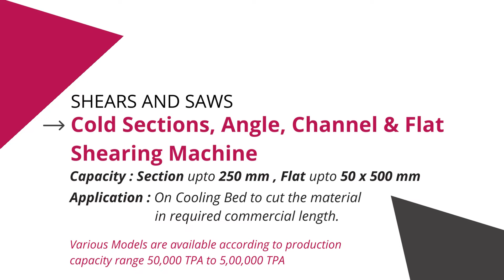Angle, Channel, Flat & Section Shearing Machine | SHEARS AND SAWS : For Structure Rolling Mills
We at THEKAMALENGINEERING offer Heavy duty Angle, Channel, Flat and Section Shearing Machine which is used to cut heavy Angles, Channels, Flats and Sections.

These Shearing machines are used to cut the finished product into desired lengths.

We manufacture Angle, Channel, Flat and Section Shearing machine for all types of Angles, Channels, Flats and Sections.

Special Features: -

1.) Steel Fabricated & Machined construction.
2.) All shafts are made from EN-8 Steel.
3.) All Gears are EN - 9 steel.
4.) Centralized oil lubrication system.
5.) Complete in all respect.
6.) The machines are used to cut the ends and sizes of all Angles, Channels, Flats, Square, Round and sections and fitted near the cooling bed.
7.) Clutch is also provided (against order) to stop or to run the machine.
8.) It also Include Pneumatic Bar Clamps ( On Order).

Address:

THE KAMAL ENGINEERING
Manufacturers and Exporters of Steel Rolling Mills and Allied Machinery, SPM's, M.S. Castings, C.I. Castings etc.

It is our honour to submit that our concern came into existence in 1985 and in a start span of time; it has become one of the manufacturers of complete steel rolling mills and allied machinery. This is only because of three points, which we have adopted very strictly. We believe in giving our customers premier quality products with unmatchable prices. The wide presence of our high quality products in the national market can be credited to quality, innovative designs and customer satisfaction.

HEAD OFFICE :
G.T. Road, Khanna Side, Opp. Allahabad Bank, Mandi Gobindgarh, Punjab - 147301, India

WORKS :
Vill: Bhadla Nicha, Khanna -141401,Punjab.